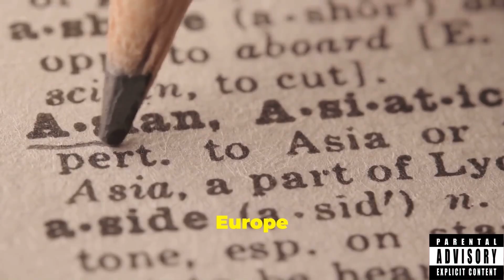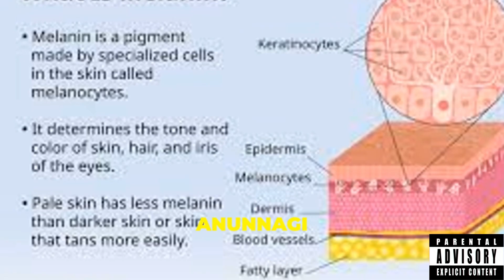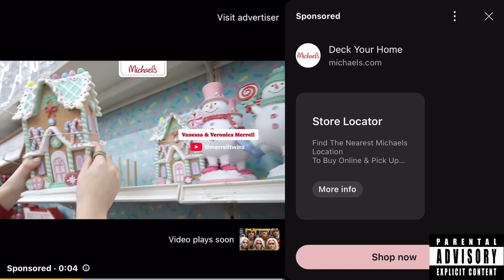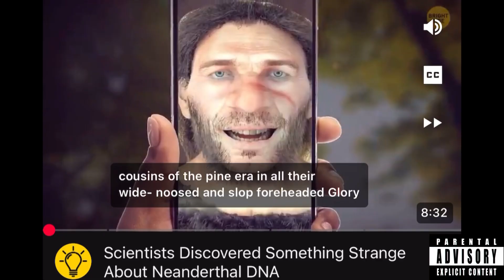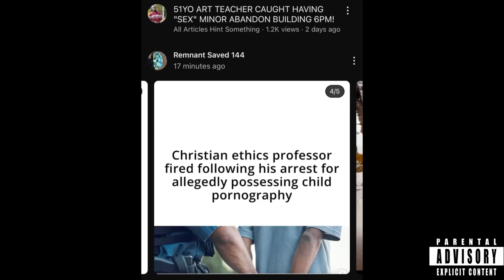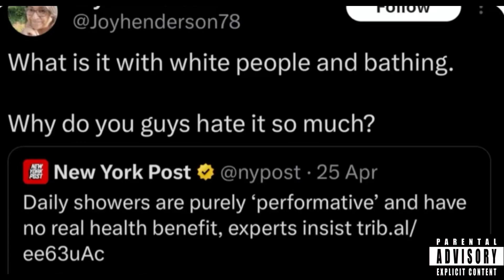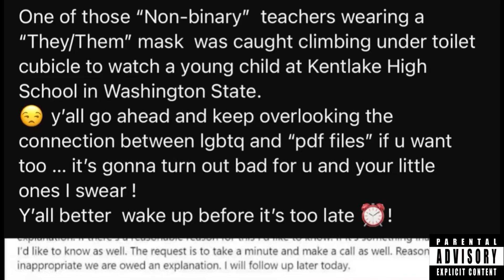The Flugelrod pt2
Educational purposes only. All views in this content is allegedly.